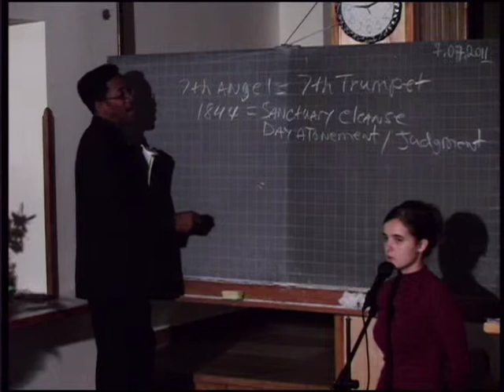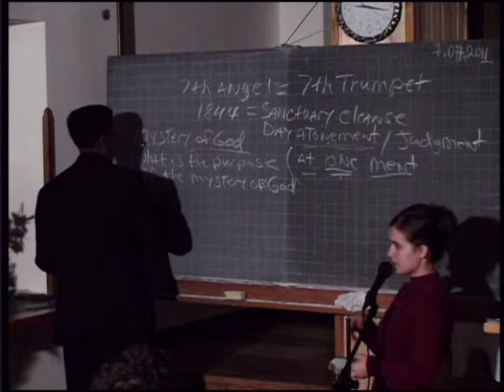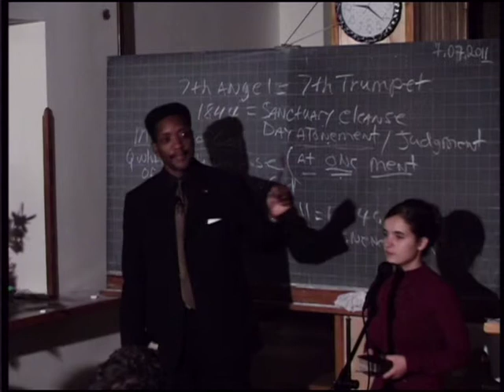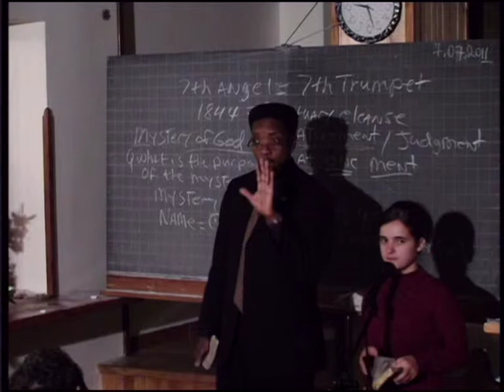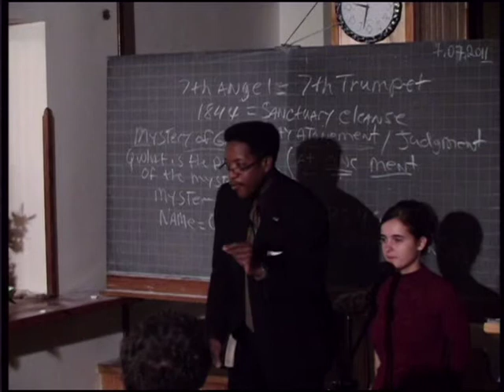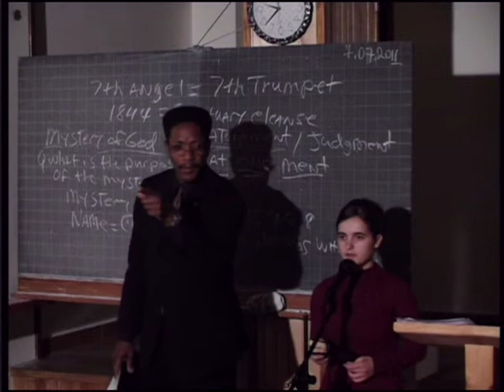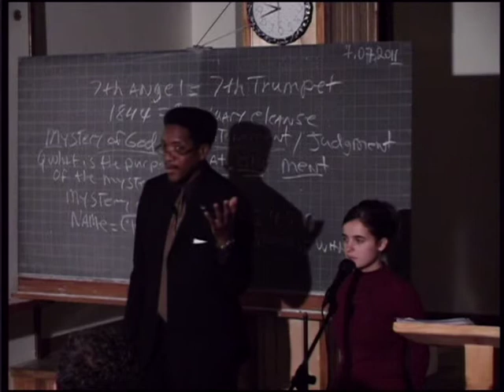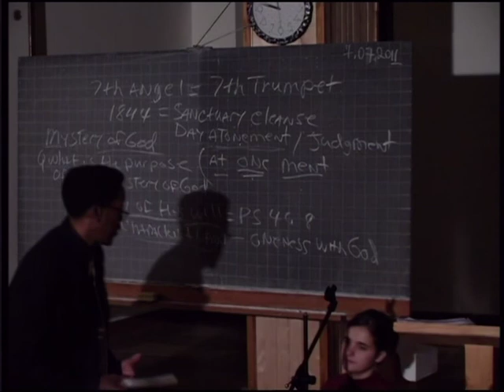Maurice Berry - 07.07.2011 seara